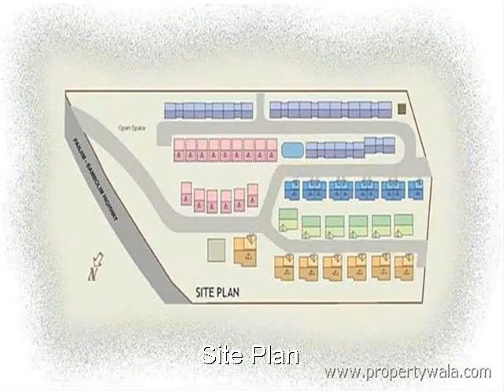Rich Builders Paradise - Bamboilm, North Goa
Rich Builders Paradise - Bamboilm, North Goa - designed and well planned mini-village.

Rich Builders Paradise comprising of two/three bedroom Apartments, Row Houses, Twin and Independent Villas